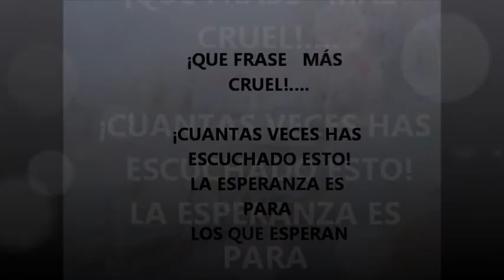TITO´´ Él Pintor ´´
nuestro pintor de costa azul Hector Arangua Coustasse.
COSTA AZUL playa ubicada en el litoral central, él ha realizados varias exposiciones ahora se prepara para otra en cartagena estas son sus ultimas creaciones...